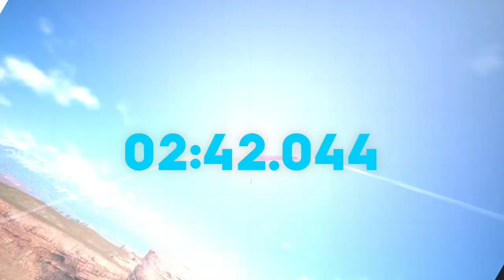thecrew2 ARCH PARK TRAIL Air Race LIVE SUMMIT X THE GAME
gaming by cosmo road runner